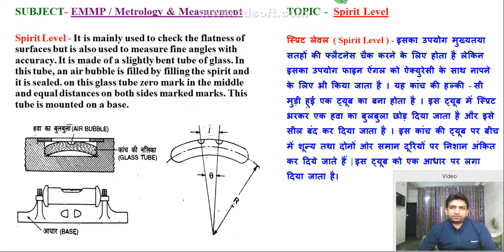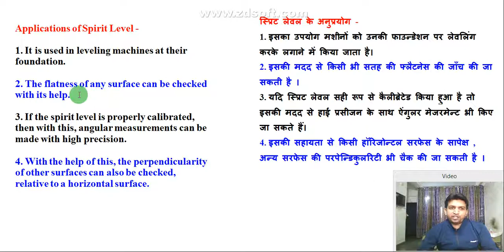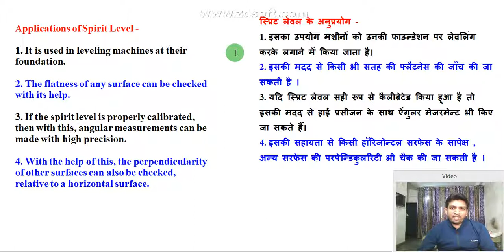spirit level || spirit level in hindi || spirit level in metrology || spirit level angle measurement